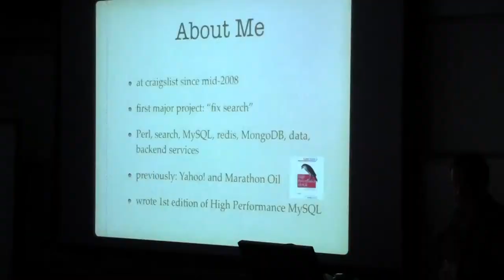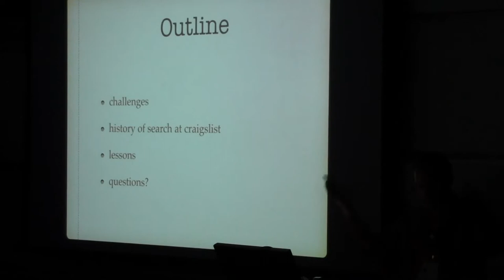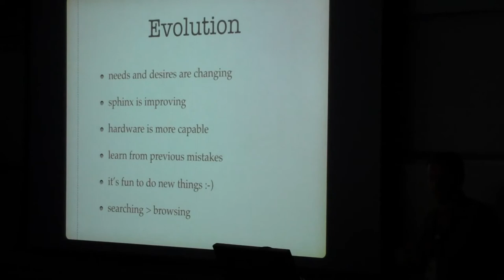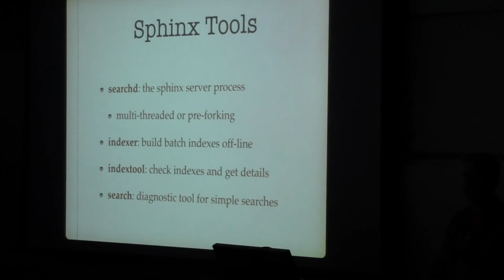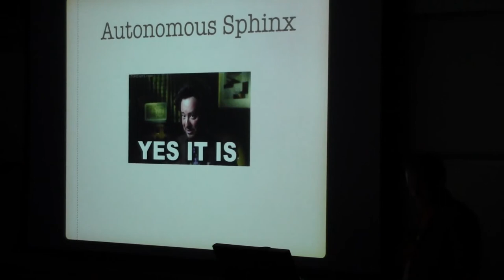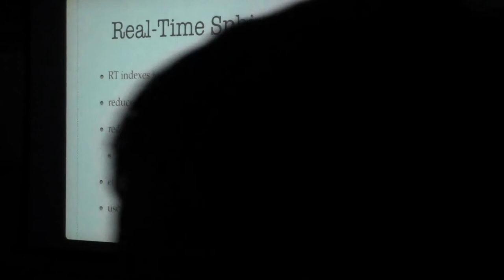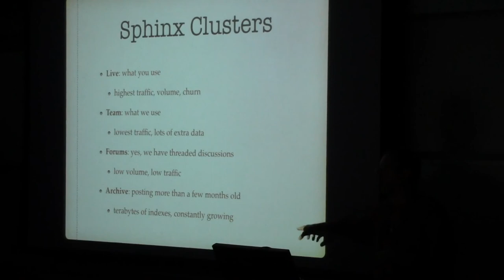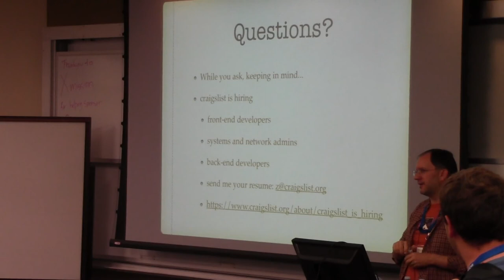Openwest 2014 - Jeremy Zawodny - Realtime search at Craigslist (20)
Craigslist has been using the open source Sphinx search engine for the last 4 years, handling hundreds of millions of queries every day. But recently we've made the transition to real-time indexing. This talk discussion the lessons learned during that transition and what our search infrastructure looks like today.